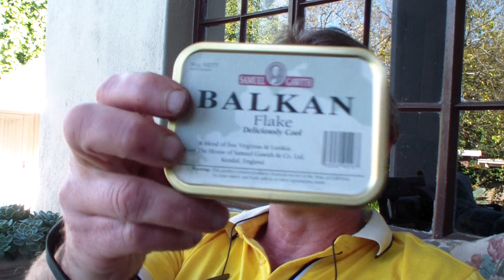[HD] Pipe smoking tobacco review: Balkan Flake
Review of Samuel & Gawith's "deliciously cool" English blend, Balkan Flake.  Blend of Virginia & Latakia.